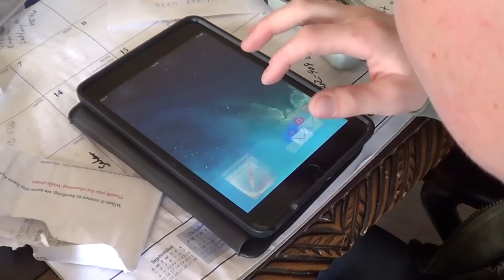The Speed Walking Dead (DRAFT)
Yet another unfinished video, due to the fact that the corn muffins we were baking in the oven started to burn. Also, our manager was, regrettably, an hour past his bed time!